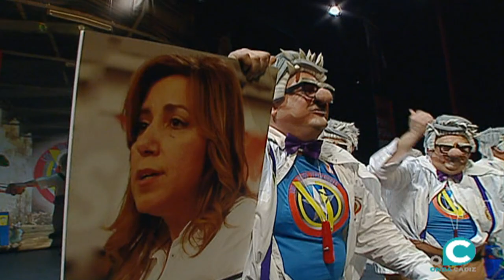Chirigota, Los viejos vengadores - Preliminar